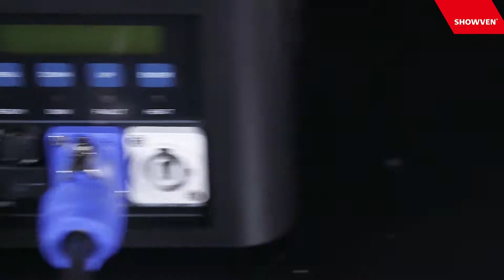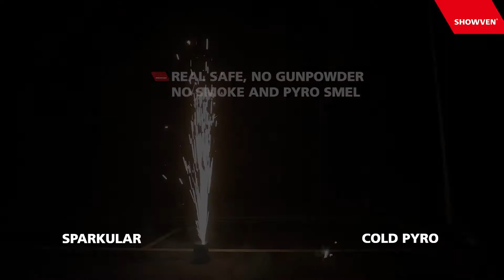SPARKULAR BY SHOWVEN